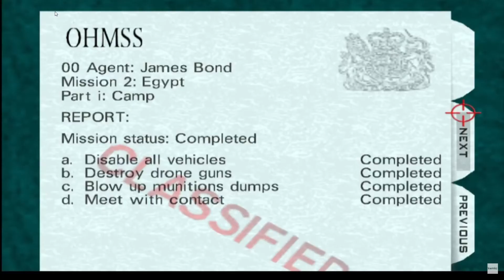Memories / Highlights from Return to Castle Wolfenstein: Elite Guard (leather nazi women) - 26/12/21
Highlights from 26/12/21's Twitch session.
Starring a hazardous montage that implies a few kills repetition and an extract from The Spy Who Loved Me's game.
Let's say everything was done intentionally.
I would probably edit the video later...probably 😂

Playlists de jeux entiers sur ma chaîne / Full games playlists on my channel :

[ FULL GAME ] DOOM 1: EPISODE 1 - DOOM: ONE by adamclare87 { DOOM as 1 level + Super Shotgun !!! }

[ FULL GAME ] Titanfall 2 - FPS / Mecha - Campagne Solo / Solo Campaign - [ FR ] - Part 6/6 [ 1080p60 ] [ JEU ENTIER ]

[ FULL GAME ] Doom 1: Episode 1: Knee-Deep In The Dead - Mod: Doom Fighters / Zheg - Hurt Me Plenty.